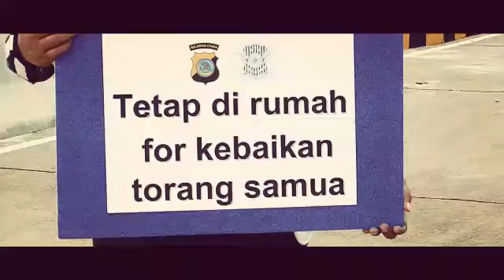Himbauan untuk tidak mudik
Sat Lantas Polres Minut